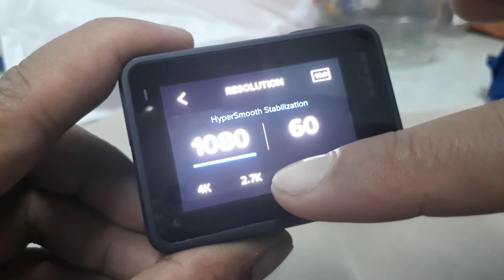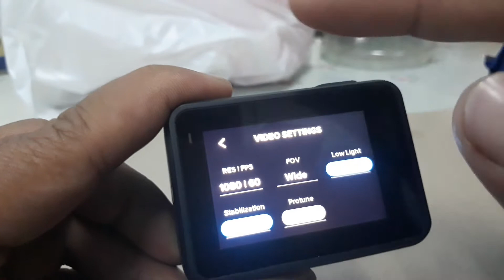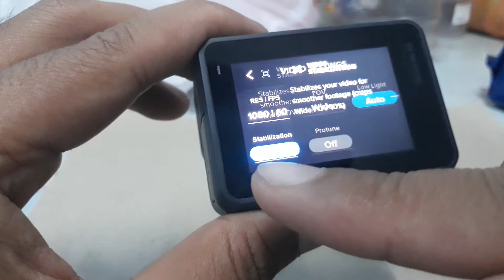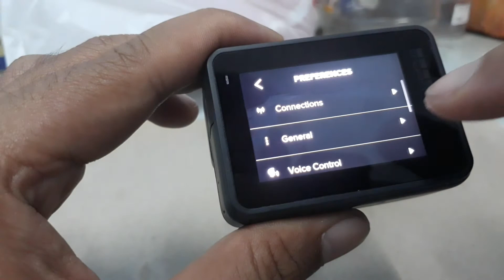Tutorial buka battry dan Onkan Gopro hero 7